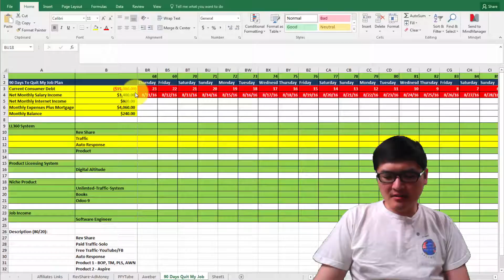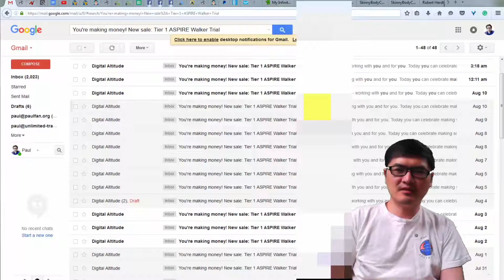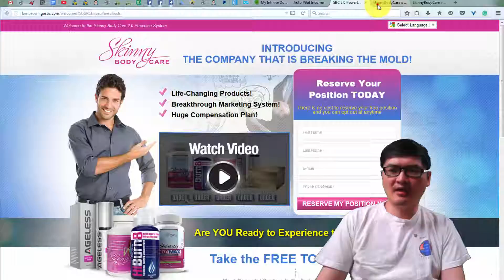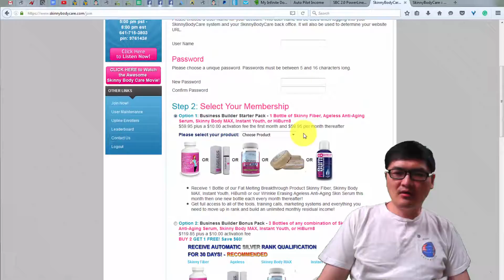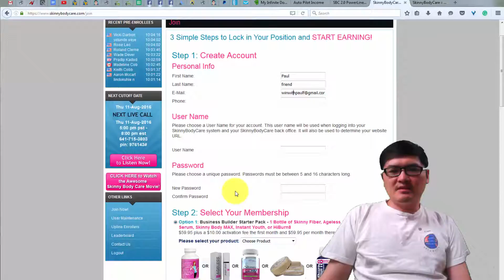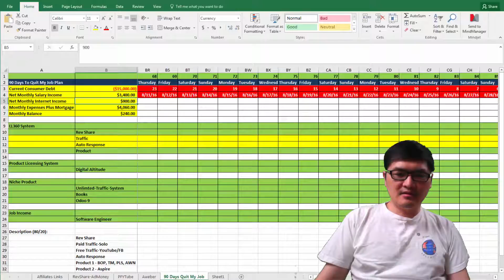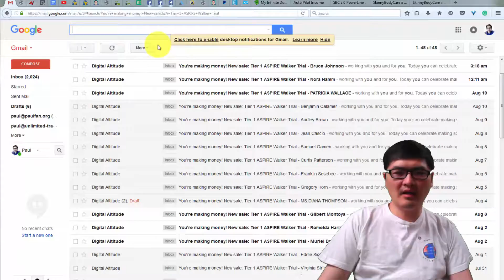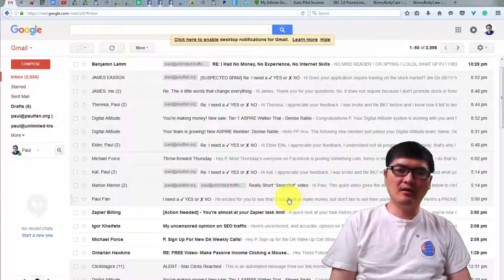Skinny Body Care Introduction - Day 67 of 90 Day to Quit Job Out of Rat Race